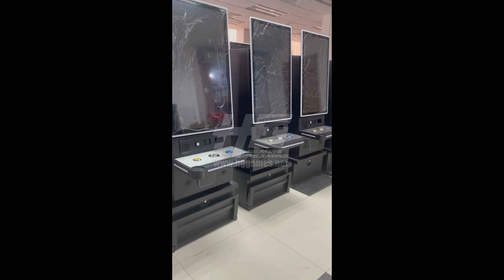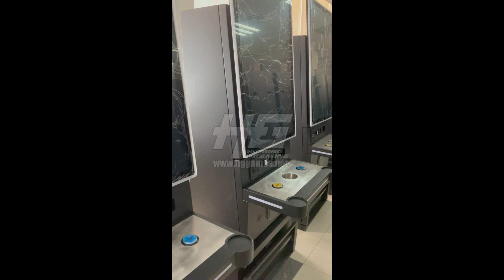Popular USA Fusion Link 43 Inch Vertical Metal Slot Cabinet Machine,Skill Slot Machine For Sale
High Quality Metal Skill Slot Cabinet;